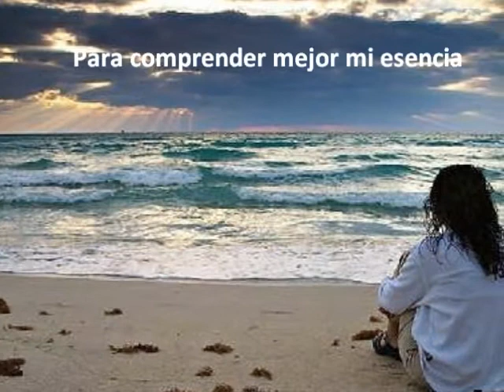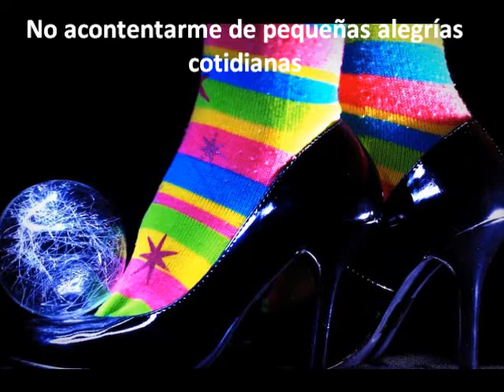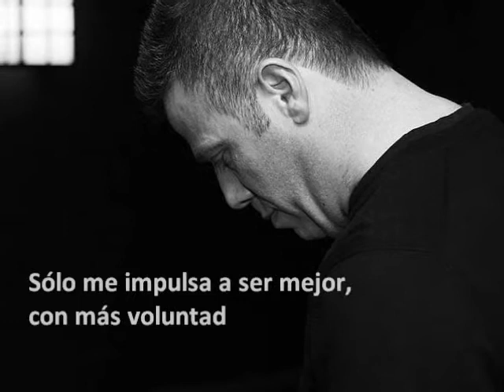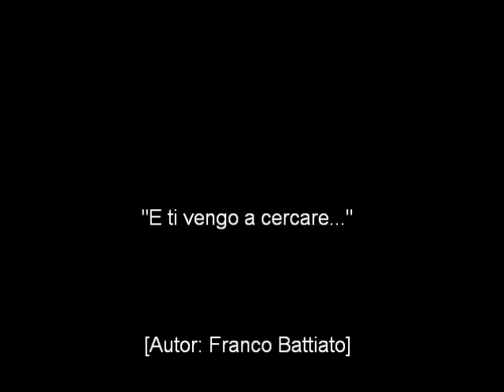Y Te Vengo a Buscar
Una hermosa canción italiana, interpretada por Franco Battiato. Subtitulada al español.